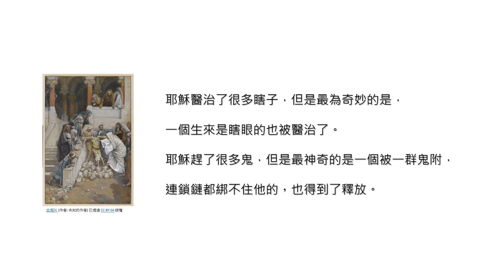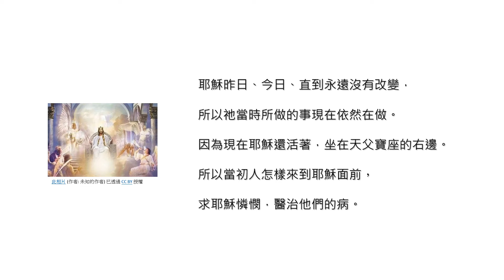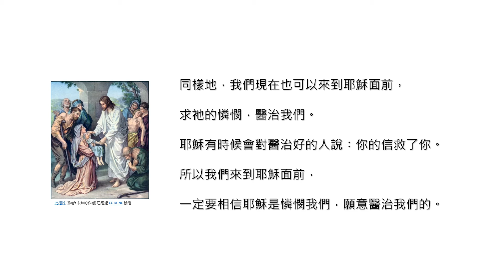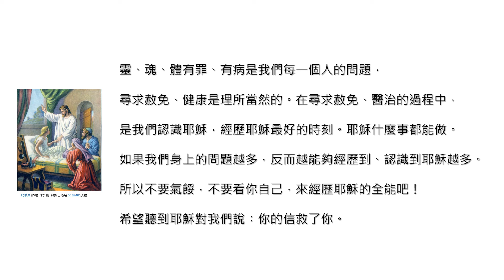認識神∣ 耶穌什麼都能做 ∣ 耶穌是靈、魂、體全人醫治的醫生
Knowing God∣ Jesus can do anything ∣ Jesus is the healer of the spirit, the soul, and the whole body